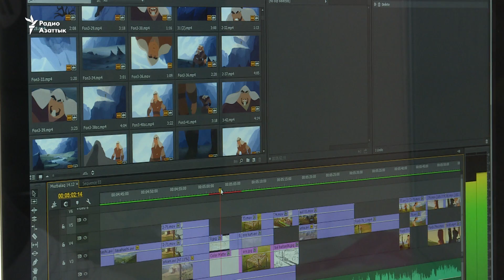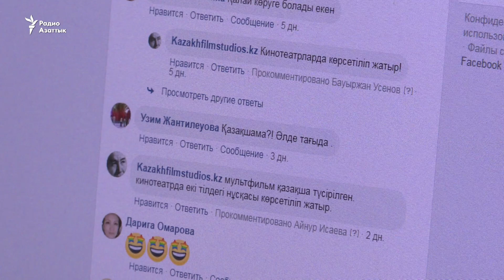Мультфильм на казахском – не в прайм-тайм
Время показа в кинотеатрах мультфильма «Мұзбалақ» на казахском языке не устраивает его авторов и некоторых зрителей. Что говорят прокатчики?